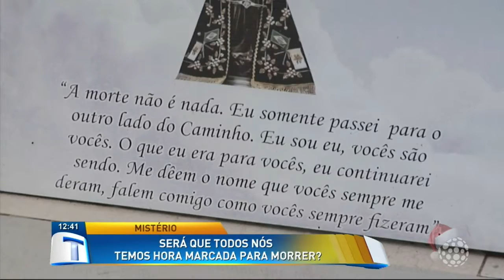Será que todos nós temos hora marcada para morrer? - Tribuna da Massa (19/12/17)